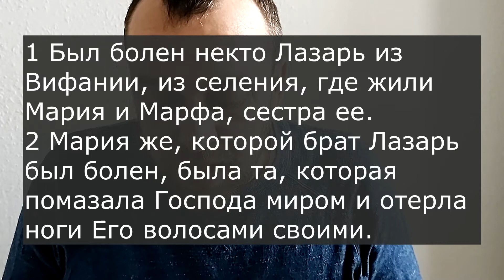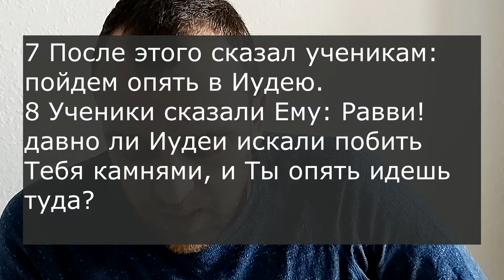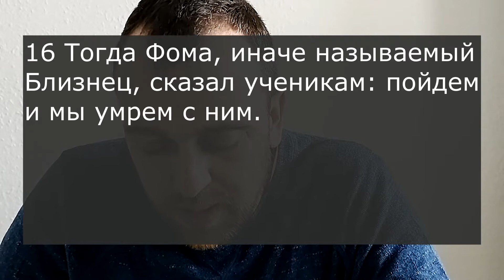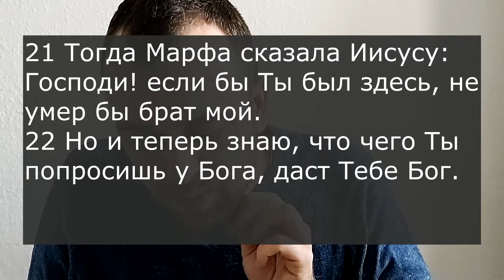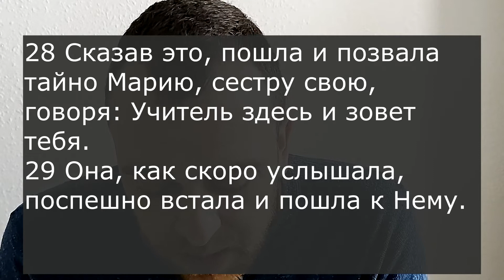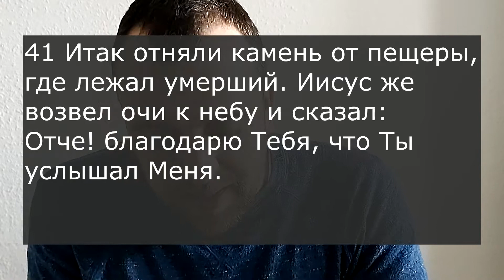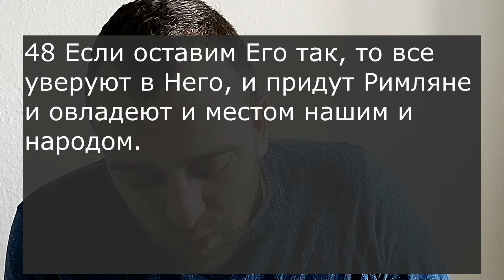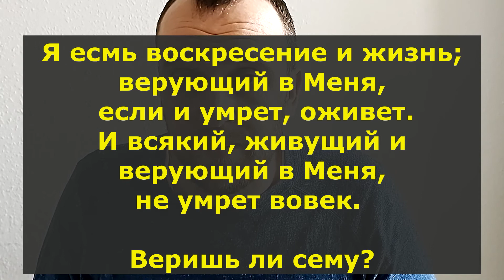Проповедь. Жизнь, смерть и воскресение. Можно ли этому верить?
Проповедник. Николай Орленко

Разбор 11 главы ев. Иоанна. Воскресение Лазаря

На что стоит обратить внимание
Важные темы в 11 главе евангелия от Иоанна

    • Кто участвует во всей истории, кто действующие лица?
    • Как каждый участник воспринимает события?
    • Для чего произошли события?
    • Как события описанные в 11 главе повлияли и изменили каждого человека?
    • Как описанные события касаются нас?

Смерть
Нет страха смерти. Вы можете не боятся смерти. Он победил смерть.
Если вы хотите иметь жизнь, нужно поверить в Иисуса.

Эта вера в Иисуса — это точка после которой начинается структурный переход.

Структурные переходы действующих лиц

    • Ученики
    • Мария
    • Марфа
    • Лазарь
    • соседи, близки и знакомые
    • Фарисеи и начальники
    • Все люди страны

Смерть не имеет власти
Главное доказательство было до конца совершено Богом на кресте и в пещере

25 Иисус сказал ей: Я есмь воскресение и жизнь; верующий в Меня, если и умрет, оживет.
26 И всякий, живущий и верующий в Меня, не умрет вовек. Веришь ли сему?